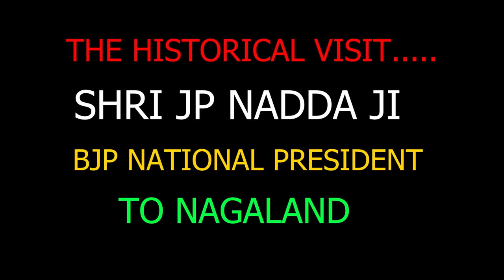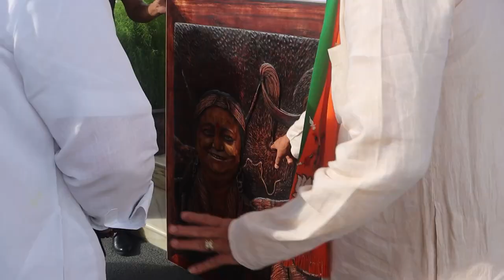HISTORICAL VISIT TO NAGALAND : SHRI JP NADDA JI BJP NATIONAL PRESIDENT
DIMAPUR AUTO RALLY